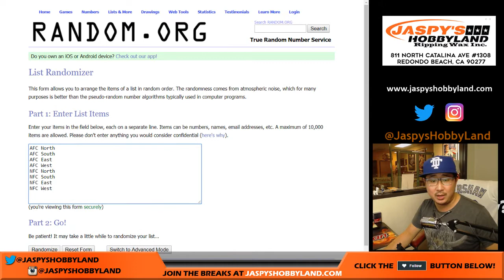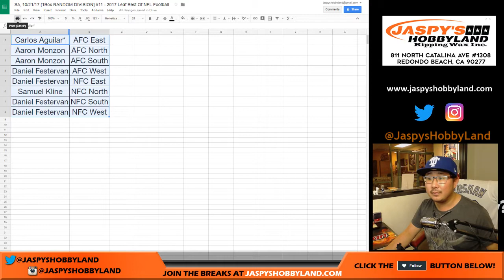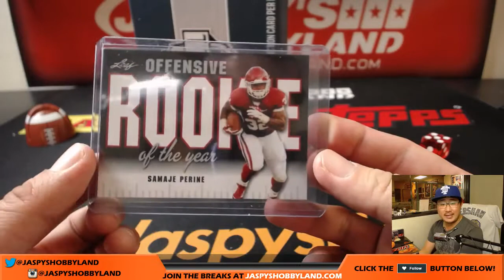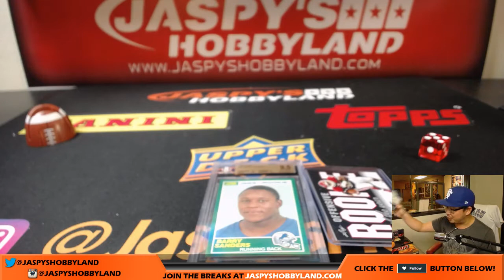Sa, 10/21/17 [1Box RANDOM DIVISION] #11 - 2017 Leaf Best Of NFL Football